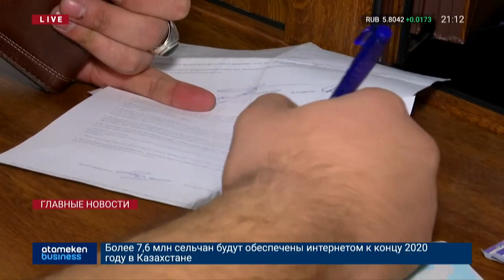ЛОМБАРДЫ ПРОСЯТ ПОМОЩИ У ГОСУДАРСТВА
Владельцы ломбардов тоже просят помощи у государства. Они предлагают отнести это вид предпринимательства к финансово уязвимым. Ломбарды даже готовы участвовать в государственных программах льготного кредитования, что, собственно, и поможет остаться на «плаву». Жалобы ростовщиков выслушала Амина Абдрахманова.